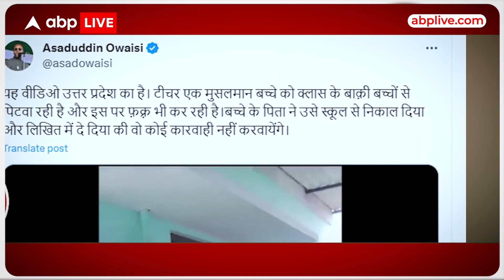Muzaffarnagar में टीचर ने दी बच्चे को 'तालिबानी सजा', पूरी क्लास से पिटवाया, Video Viral | ABPLIVE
Muzaffarnagar News: पांच का टेबल न सुना पाने पर टीचर ने दी 'तालिबानी सजा', पूरी क्लास से बच्चे को पिटवाया, Video Viral | ABPLIVE